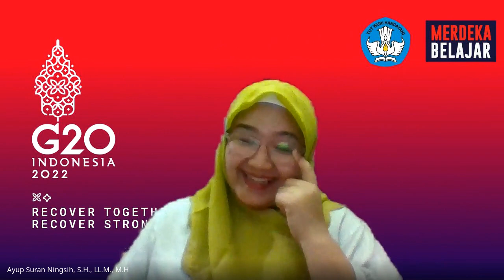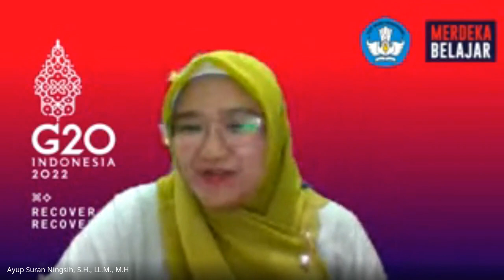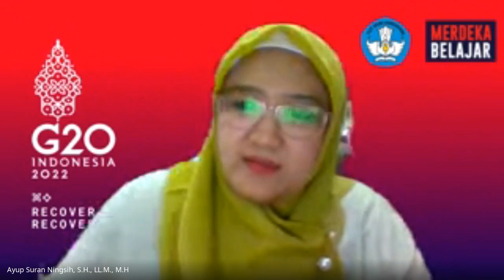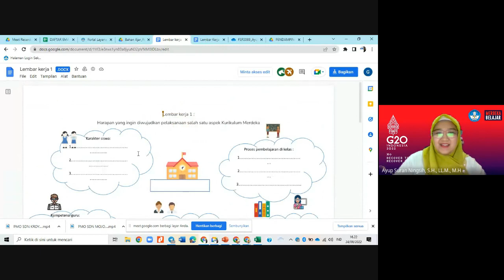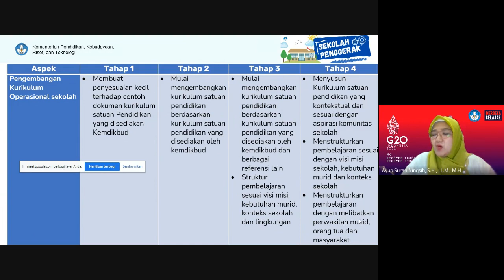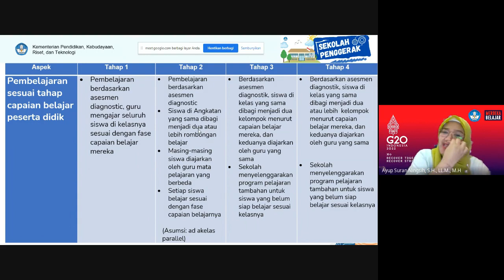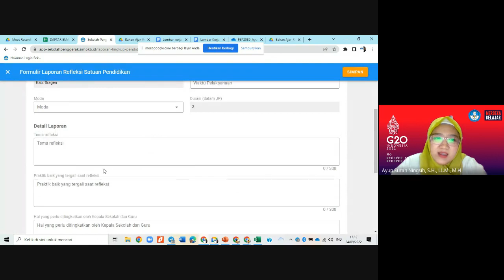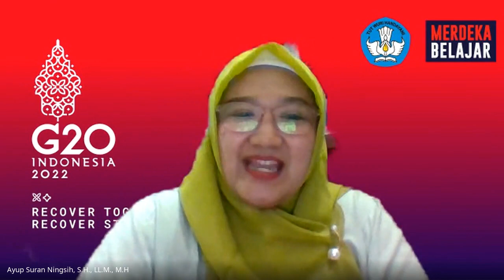REFLEKSI IMPLEMENTASI KURIKULUM MERDEKA BULAN SEPTEMBER SD NEGERI TUNGGUL 2 KAB. SRAGEN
Refleksi) adalah salah satu kegiatan pendampingan bagi sekolah penggerak dalam rangka mengawal implementasi kurikulum merdeka (IKM)